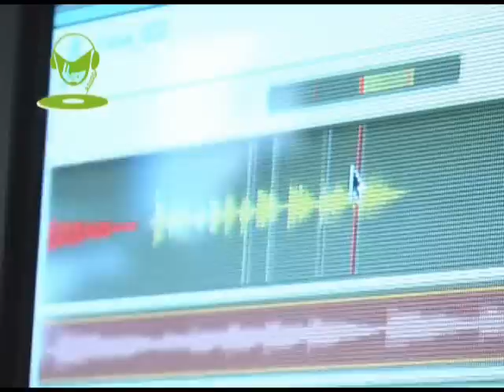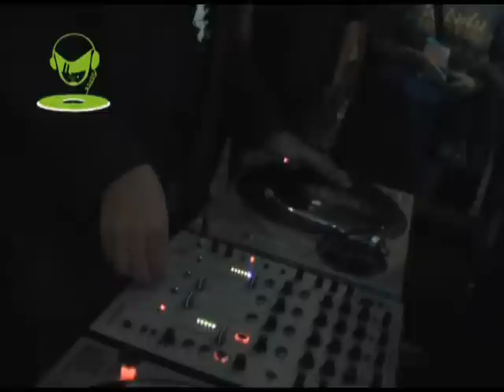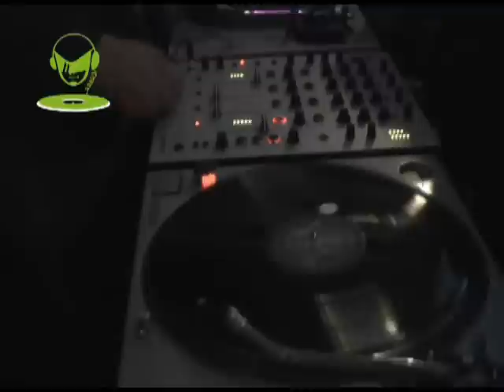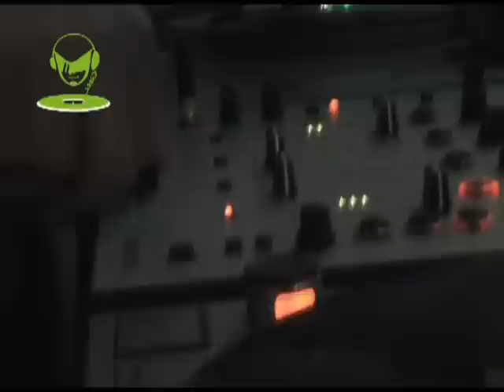Traktor Scratch e Xone com DJ Oliver | DJBan @ DJSA (2008)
Lançamento de produtos NI & Allen Heath via DJBan no DJ Sound Awards 2008